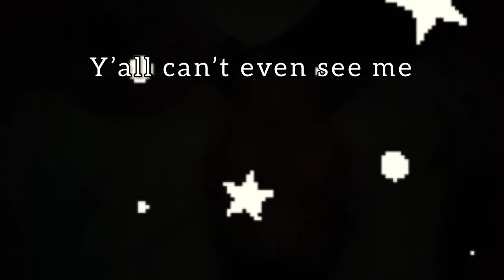Spring break Vlog (part 2)